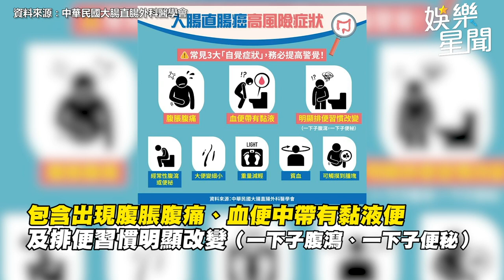余天帶孫子憔悴現身榮總！證實余苑綺「放棄急救」｜娛樂星聞